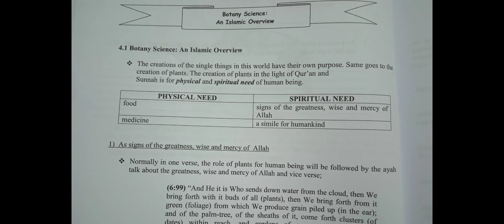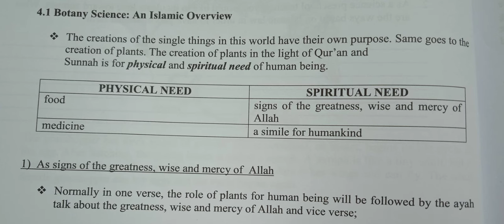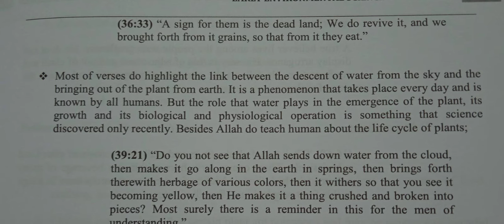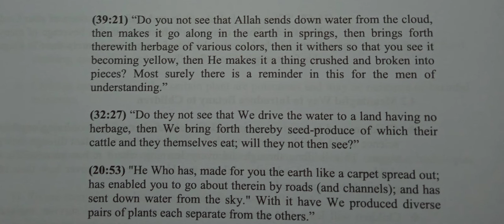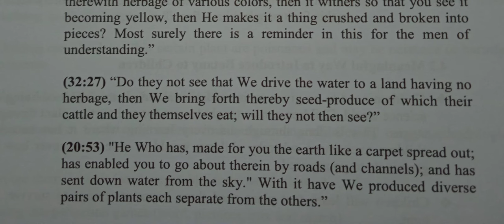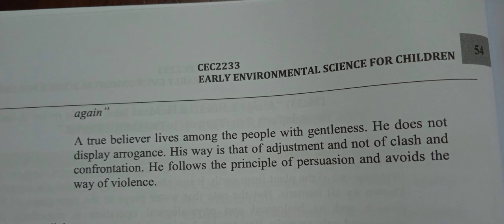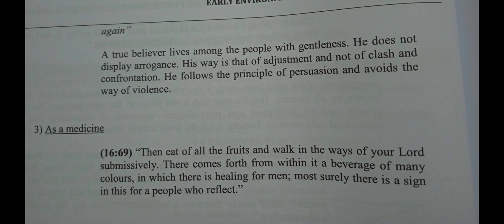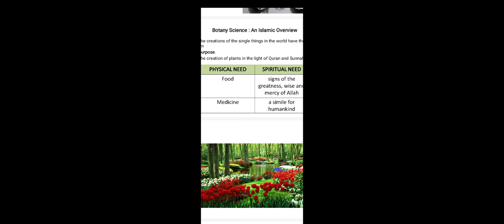Env Sci-Week 8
Chapter 4: Enrichment of children in Botany - Botany science: an Islamic overview